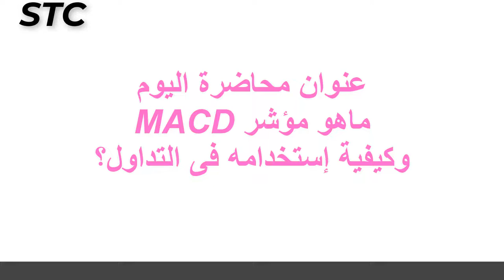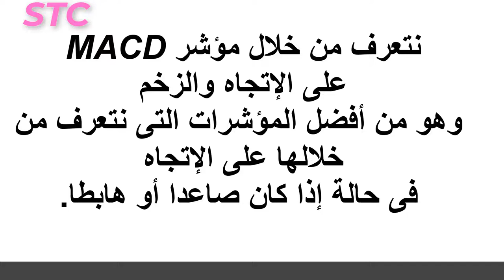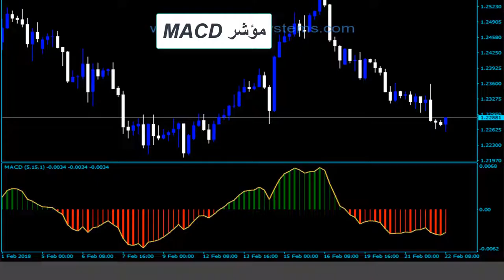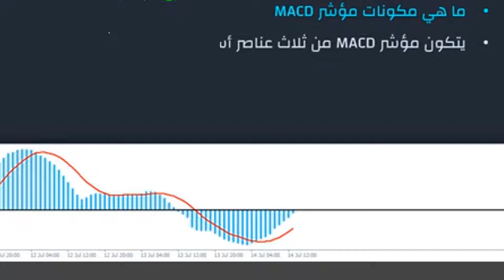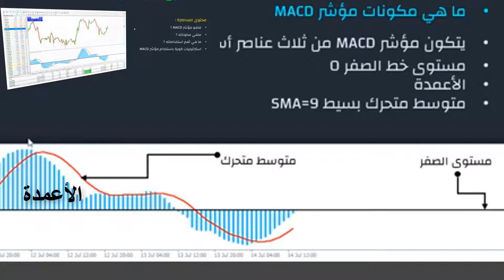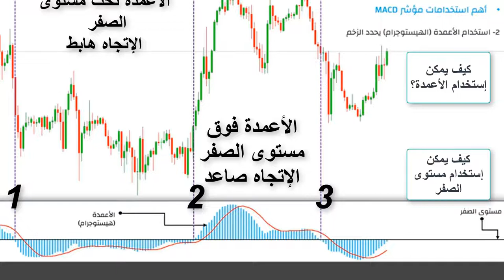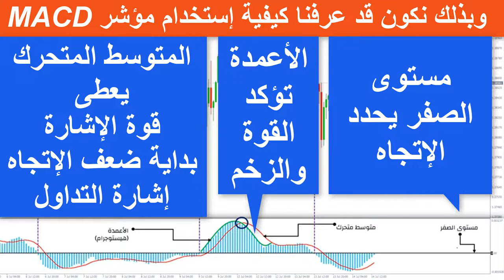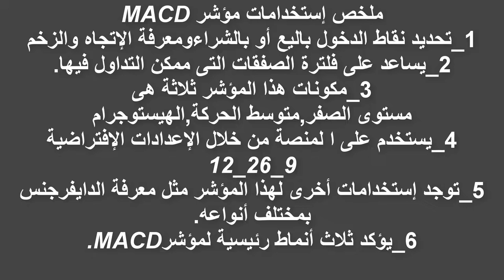9_مؤشرMACD_المتوسط المتحرك المتقارب المتباعد_وكيفية إستخدامه فى التداول؟سلسلة التطبيق العملى.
MSCD_إختصار_MOVING AVERAGE CONVERGANCE DIVERGANCE_
صممه محلل أميركى يسمى_GERALD APPLE
وينقسم إلى ثلاث انواع
سنتناول واحدا منهما فى هذا الفيديو بالشرح والتفصيل .
والنوعان الأخران سوف نتناولهما فى محاضرات قادمة_إن شاء الله.